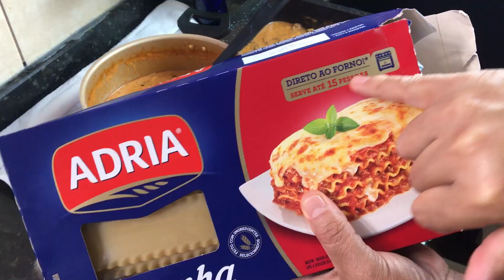LASANHA FÁCIL E DELICIOSA | DINHA MORAES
Oi Pessoal✨
Hoje preparei esta receitinha de lasanha maravilhosa. Ela fica muito recheada, com o molho super cremoso e sabororso. Tenho certeza absoluta que vocês vão amara!! Muito fácil e rápida de preparar. Beijosss

---Ingredientes---
500gr de carne moída(usei acém)
1 sachê de molho de tomate
3 colheres de extrato de tomate
1 lata de milho
500g de mussarela
500gr de presunto
Massa pré cozida para lasanha
sal, temperos, folha de louro a gosto
1 colher de chá de açúcar
1 caixa de creme de leite
500ml de água fervente